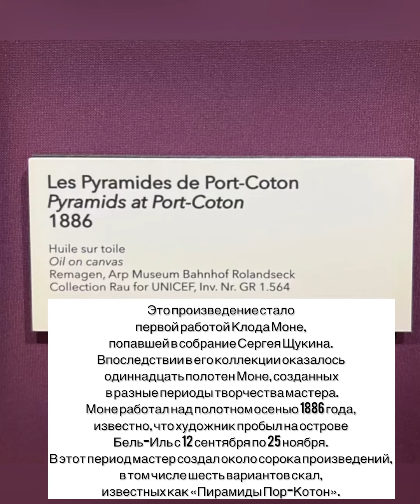Выставка картин Клода Моне.Mostra Claude Monet.часть 1